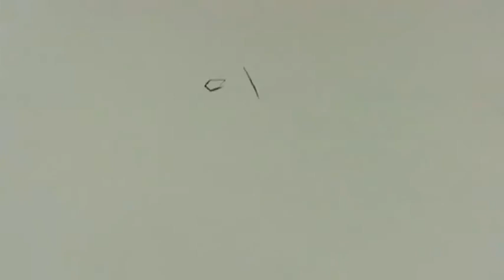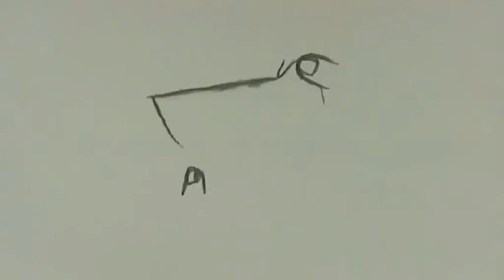Memory animation test